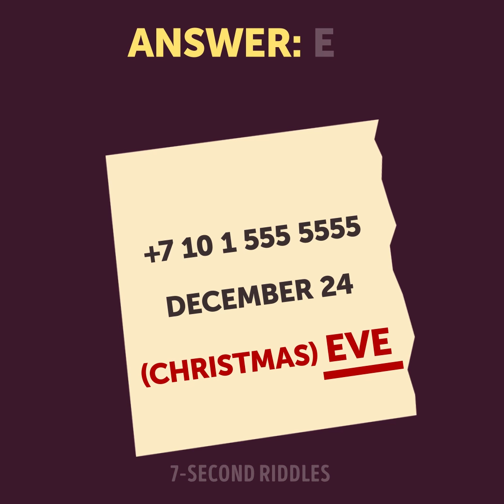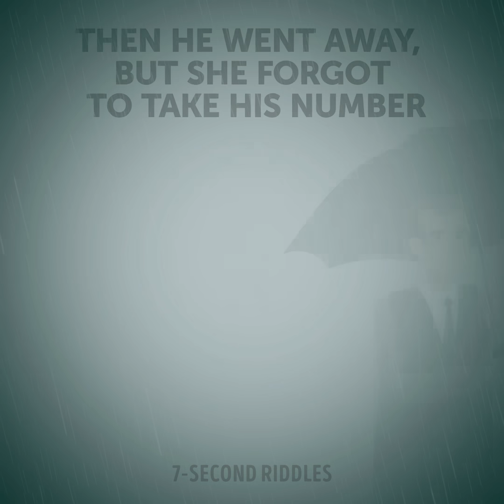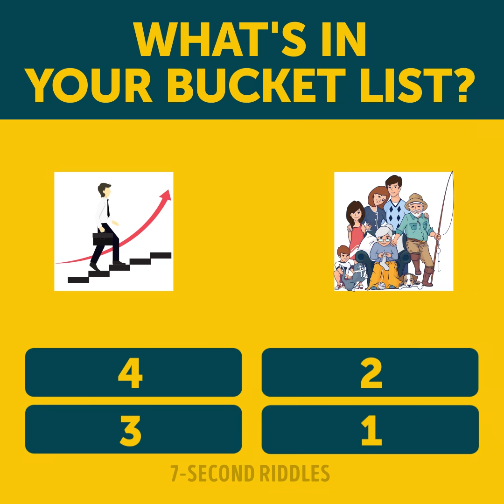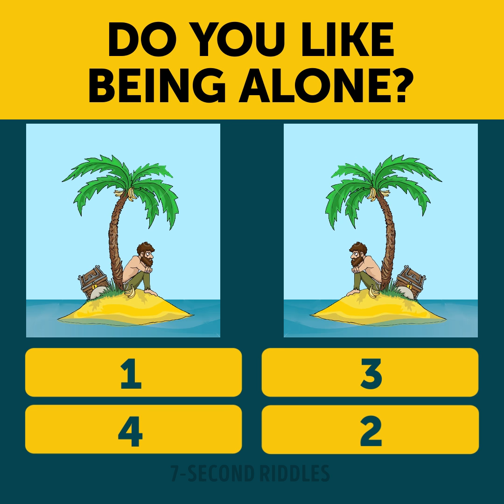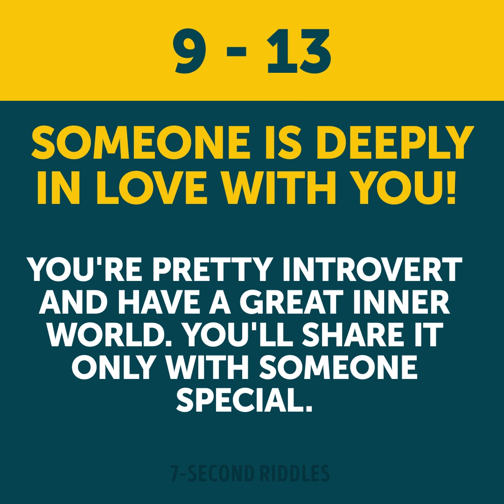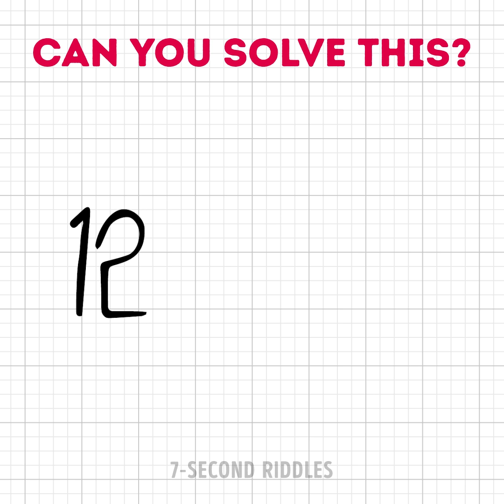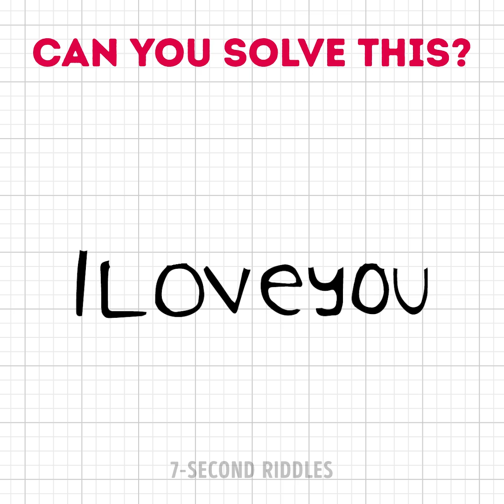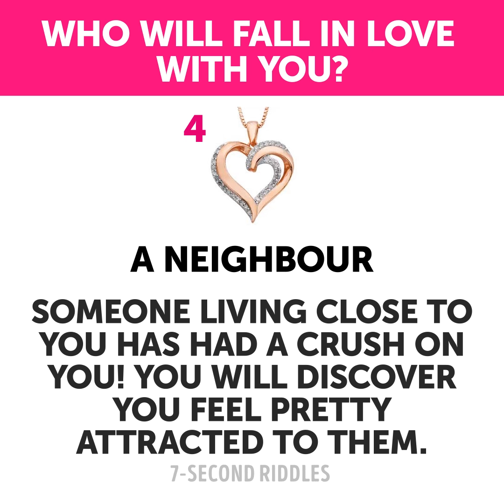10 LOVE RIDDLES AND FUN TESTS WITH ANSWERS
Become smarter with this cool mix of love riddles and fun tests with answers! Solving riddles on a daily basis is the fastest way to improve your logic, intelligence, and critical thinking. You don't have to solve them for hours! Solving puzzles for 20 minutes a day is enough :) So, don't be shy and try these fun riddles out!

00:14 - A fun tricky riddle for the smartest RiddleSolvers ;) Can you crack the code and find the girl's name?
01:10 - That's sad if we can't trust even the closest people. But that's no excuse for giving up, is it? You just need to clear everything up and take a firm decision on how to go on. This is what our cheated on man decided to do! So, are you smart enough to guess this riddle and find out what brilliant idea he came up with?😉
02:38 - This striking crime riddle will show if you think like a normal person or like a psychopath😱 If you fail to give the answer then you're probably can be called 'normal'. But if you crack it like a nut, well... I have some bad news for you. No, actually, I mean you must take this riddle too serious!
03:53 - This exciting personality test will give you an answer to the question that teases our curiosity most of all: how many people are in love with you (or if anyone is). If you aren't afraid of the answer you might get, then don't waste your time and start answering the questions! A mind-blowing all-true test with answers to tease your brain and lighten your mood!
06:43 - A fun visual test on logic that will challenge your eyes and IQ levels. How quickly can you find out who has fallen in love with whom? I failed all of them, but I'm not good at reading people at all, so buck up!
07:49 - Can you solve this math riddle? This fun and tricky puzzle with a cool answer will blow your mind!
09:13 - What is true love for you? It's far from what soap operas and glossy magazines try to impose. No one can answer this question once and for all, but this touching trivia probably can probably show how this happens in real life: all good and bad times shared between two people. Isn't it worth trying and waiting?
10:31 - This short visual test will answer one of the most intriguing questions every person asks: who is in love with me? All you need to do is pick the heart that appeals to you most and wait for the answer💖 Let me know who's gonna be this person!
11:33 - Chris thinks his wife is cheating on him. Can you help Chris and find his wife's lover? Look carefully and you'll find him pretty fast!
12:33 - Who is in love with her? An easy visual quiz to test your logical thinking and attentiveness to the details ;)